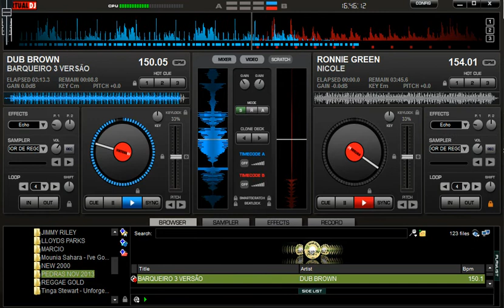MELO DE BARQUEIRO_ DUB BROWN